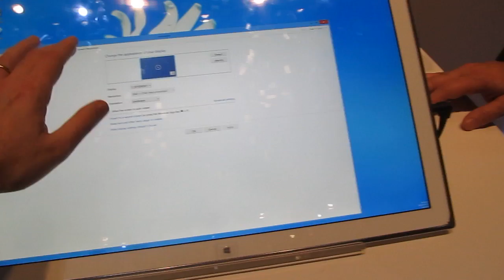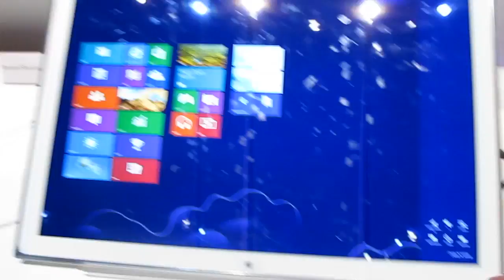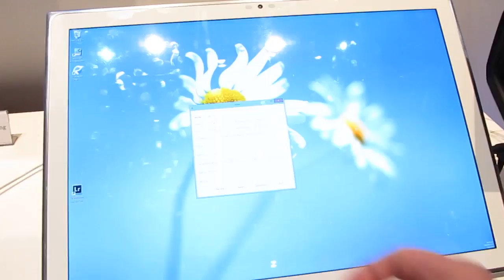Hands-on with the Panasonic 20 inch 4K tablet prototype